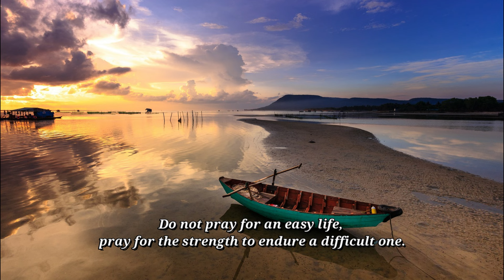Nhạc không lời giúp học bài hiệu quả cao, tập trung cao độ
Cảm ơn bạn đã xem. Đó cũng là động lực rất lớn để kênh ra nhiều video chất lượng hơn trong thời gian tới. Cảm ơn bạn đã quan tâm.